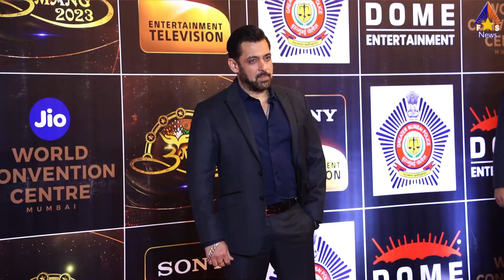Raveena Tandon Cuddled his Best Friend Salman Khan at Police Event Umang 2023 Award